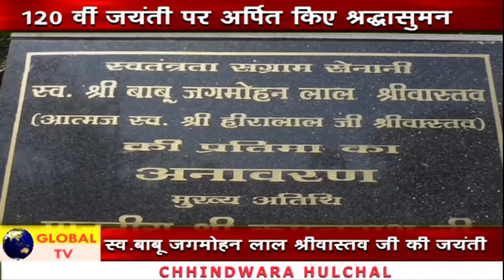Chhindwara_Hulchal_19_01_2022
FACEBOOK PAGE: MAN WOMAN AND DOG